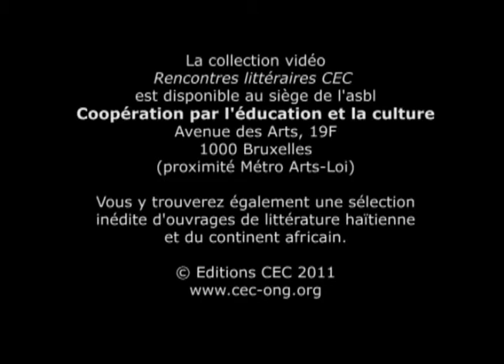Rencontres littéraires CEC : Passa Porta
André YOKA et Caroline LAMARCHE
Charles DJUNGU-SIMBA et Xavier DEUTSCH
Passa Porta dans le cadre de Yambi 2007

Coopération par l'Education et la Culture

La collection vidéo Rencontres littéraires CEC est disponible au siège de l'asbl
Coopération par l'éducation et la culture, Avenue des Arts, 19F, 1000 Bruxelles
(proximité Métro Arts-Loi)

Vous y trouverez également une sélection inédite d'ouvrages de littérature haïtienne et du continent africain.

Durant tout le mois d'octobre 2007, YAMBI, grande manifestation culturelle lancée à l'initiative du CGRI, a accueilli plus de 150
artistes venant du Congo, en différents lieux de Bruxelles et de Wallonie, pour y témoigner de la vitalité et de la créativité congolaise contemporaine. A cette occasion, une vingtaine d'auteurs d'origine congolaise, venus de RDC, mais aussi du Congo-Brazzaville, des USA, du Canada, de France, d'Allemagne et de Belgique, ont été pour la première fois réunis pour nous faire
découvrir une littérature encore méconnue, avec ses talents riches et variés, ses thèmes originaux, ses problèmes spécifiques.

Dans ce cadre, Passa Porta, en collaboration avec l'Ong Coopération par l'Education et la Culture, a accueilli le temps d'une soirée, deux duos d'auteurs. Ils sont issus de Belgique et du Congo et ont accepté le jeu d'un « mariage »  ponctuel. De raison ou de passion ?

Réalisation collection vidéo "Rencontres littéraires CEC":
Adina Ionescu-Muscel